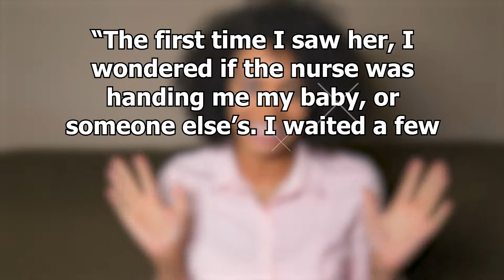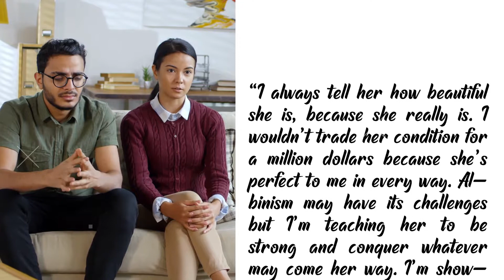A black mom gives birth to black and white twins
We are UltraTrend and we always make video about heart touching stories and real viral stories in the world.
For many expectant moms, the most exciting part about giving birth is getting to see your baby for the first time.

Holding your newborn for the very first time is a life-changing experience. Plus, it’s so fun to see who the baby looks more like.
did they inherit your nose?
Did they get your partner’s lips?
Parents-to-be dream about this moment.
but sometimes they get a bit of a surprise.
Today we will talk about a surprising story where a mom gives birth to ‘black and white twins. So, please watch the video till the end. Hopefully you won’t be disappointed.
We make our video by stock footage. All story are collected by several online portal and several news channel where this stories are on trending or viral. We collect several different types of information for various purposes to provide and improve our Service to you

Hope you guys are enjoying our videos

If you want to delete your personal and all associated data on our this video, send an email to visionuk2020@gmailcom
Did you like the video? Want to see another review? Comment bellow!

***Special Thanks To YouTube_Music